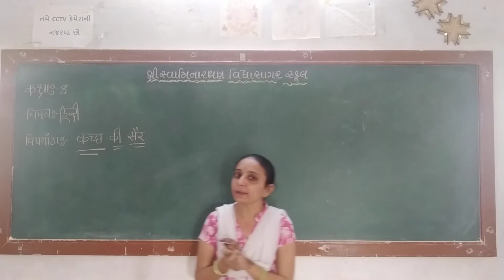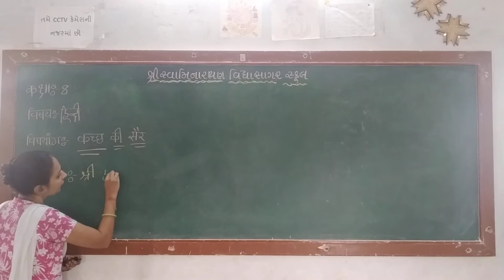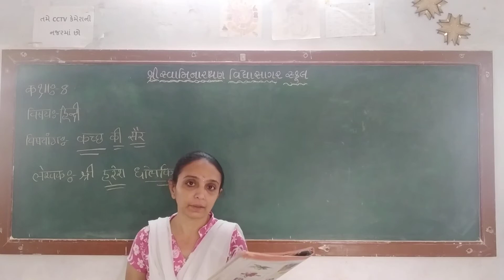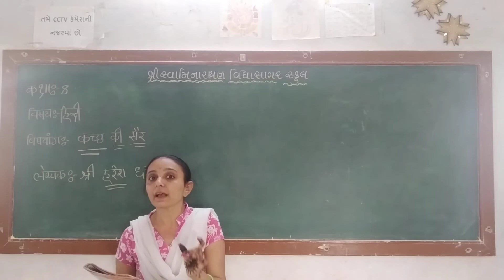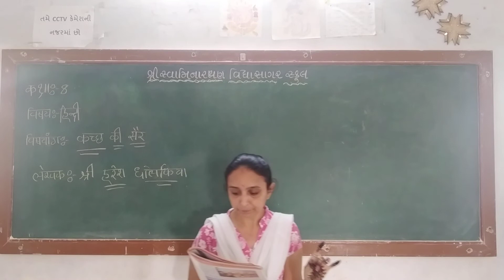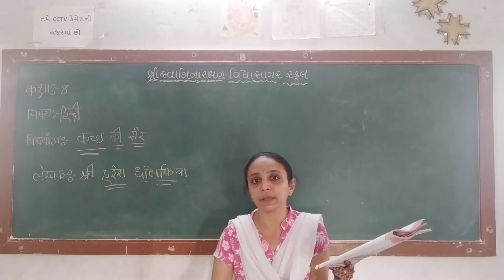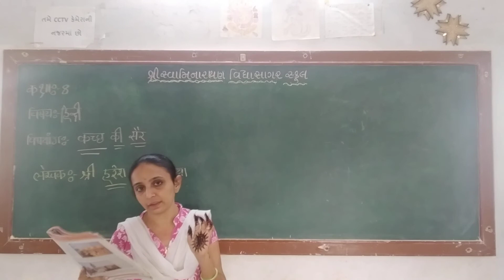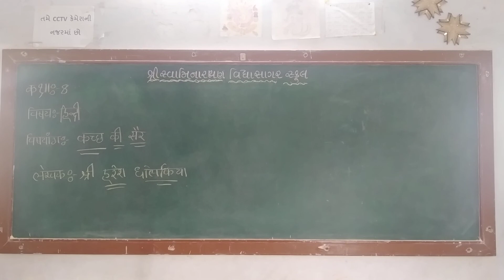STD 8 હિન્દી એકમ ૧ ભાગ ૧ તૃપ્તિબેન